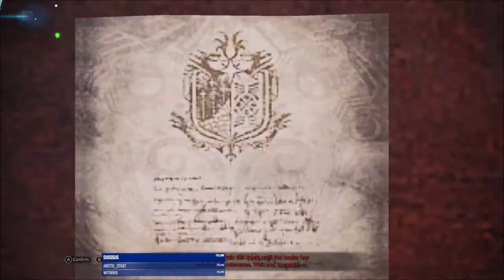Monster Hunter: World - Thalric and Game kNight Play #08 [Twitch VoD]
Game kNight and I play Monster Hunter World on Twitch now :) Enjoy!

If you enjoyed this video, liking it and leaving me a comment would be really appreciated and if you want to hear and see more of me just subscribe by clicking